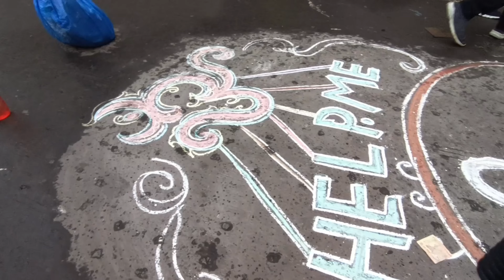সস্তার মাল বস্তায় পুড়ে নিয়ে এলাম 😎 এত কম দামে Dslr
instagram id 👉 Itz_Devjit_07